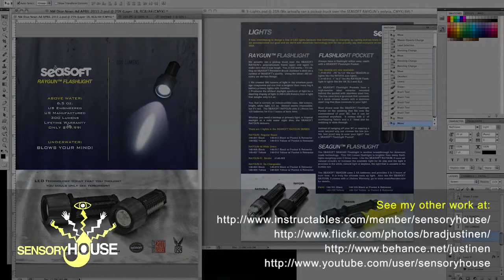DIY Ball Bearing Jib Arm (w/ Motorized Pan/Tilt) Tutorial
DIY Ball Bearing Jib Arm w/ Motorized Pan/Tilt HDSLR

Update September 2013: What started as a hobby has turned into something pretty serious. We are readying the launch of an open-source cinematic motion-control rig. If you wanna stay up on the futue of cinematography "like" us

Basically there are four components to the jib arm, listed in order of difficulty:
Rotating Base (mounts to tripod or other mount)
Camera mount (with or without the Meade Telescope arm)
Counter Weights
Jib Arms

Rotating Base includes:
-1" Horizontal Bearing (Pillow Block)
-2 shaped aluminum 3/8" plates connected by stand-offs, the bottom plate is threaded for the tripod, the pillow block bolts to the top plate,
-1" Stan-offs,
-Welded Steel Fork made from 3/8"x2" steel flat stock. The fork is bolted to the pillow block.
-Bronze Bushings which insert into the steel fork. These bearings are for the up/down arm movement (this is very important)
-Various spacers, washers, bolts.

Camera Mount includes:
-Aluminum c-channel with bronze bushings inserted. The inside gap needs to be the same width as the gap between the steel fork. My gap was 2".
-Piece of aluminum angle bolted to the c-channel. The camera or pan/tilt head will mount to this.

Counter Weights:
-Basically a stock weight lifting dumbbell. The handle of the dumbbell splits apart. I drilled a 1" hole in tail of the top jib arm and feed the dumbbell handle through it.

Jib Arms:
These also have to have bronze brushings inserted wherever a bolt will pass through (so there is no steel on steel friction). The size and length of the arms is up to you. It all depends on your design. Mine are 7' long. Both are aluminum square tubing, the top is 1.5" wide and the bottom is 1".